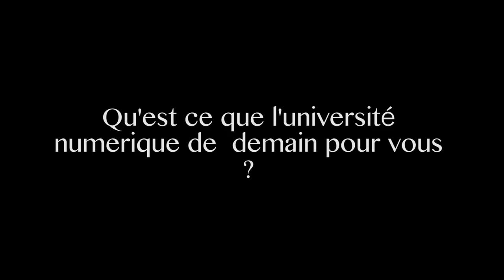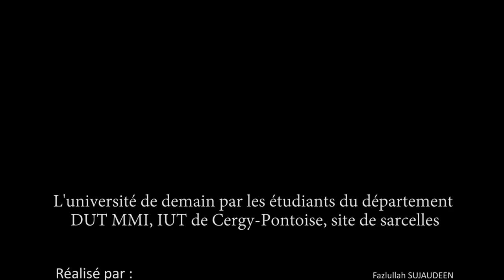Université de demain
L'université de demain vue par des élèves du DUT MMI de sarcelles à L'IUT de Cergy-Pontoise